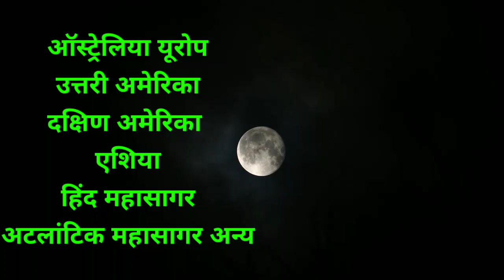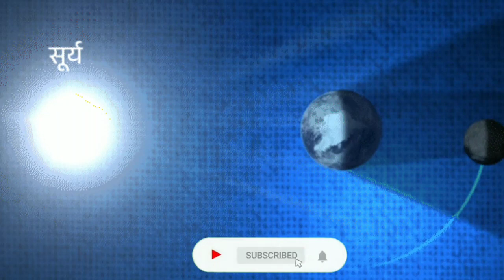आज रात इतने बजे लगेगा चंद्र ग्रहण ध्यान रखें इन बातों को?28october2023chandragrahan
आज रात इतने बजे लगेगा चंद्र ग्रहण ध्यान रखें इन बातों को ?

Chandra Grahan 2023: चंद्र ग्रहण के दौरान गर्भवती महिलाएं भूल कर भी ना करें यह गलती
28 October 2023 Chandra grahan | 28 October 2023 chandra grahan time | Live
आज रात कितने बजे लगेगा चंद्र ग्रहण ध्यान रखें इन बातों को ?
Chandra Grahan 2023: चंद्र ग्रहण में इन पांच राशि वालों को रहना होगा सावधान | Lunar Eclipse

chandra Grahan 2023: इस वीडियो में आपको चंद्र ग्रहण के बारे में संपूर्ण जानकारी प्राप्त होगी चंद्र ग्रहण क्या होता है? और इसके लगने के दौरान हमें क्या कार्य करना चाहिए क्या नहीं करना चाहिए संपूर्ण जानकारी इस वीडियो में आप प्राप्त कर सकते हो और यदि वीडियो अच्छी लगी हो तो चैनल को सब्सक्राइब करके लाइक और शेयर जरूर करें।

your quiry:
chandra grahan,
chandragrahan in usa,
chandra grahanam,
chandra grahan news,
chandra grahan ashtakam,
chandra grahan aaj,
chandra grahan aaj ki meri,
chandra grahan aaj ka,
chandra grahan august 2023,
chandra grahan akhada,
chandra grahan aaj tak,
aaj chandra grahan hai,
chandra grahan bangla,
chandra grahan bhajan,
chandra grahan bangla news,
bharat me chandra grahan hai ya nahi,
buddha purnima chandra grahan,
bharat mein hai ya nahin chandra grahan,
bharat mein dikhega ki nahin chandra grahan
चंद्रग्रहण 2023,
चंद्रग्रहण सूर्यग्रहण,
चंद्रग्रहण,
चंद्रग्रहण कितने बजे लगेगा,
चंद्रग्रहण कब लग रहा है,
चंद्रग्रहण कितने बजे,
चंद्रग्रहण कितने बजे लगेगा आज,
चंद्रग्रहण दिखाओ,
चंद्रग्रहण कितना बजे से कितना बजे तक लगेगा,
चंद्रग्रहण कितने बजे से लगने वाला है,
चंद्रग्रहण कितना बजे से लगेगा,
चंद्र ग्रहण के समय,
चंद्र ग्रहण कब से लगा,
चंद्र ग्रहण कब होगा,
चंद्र ग्रहण कब से है,
आज का chandra grahan,
चंद्र ग्रहण 3,
चंद्र ग्रहण कब से लगेगा,
चंद्र ग्रहण के बारे में बताइए,
चंद्रग्रहण का वीडियो दिखाइए,
चंद्रग्रहण का समय,
चंद्रग्रहण का मतलब क्या होता है,h
भारत का चंद्र ग्रहण